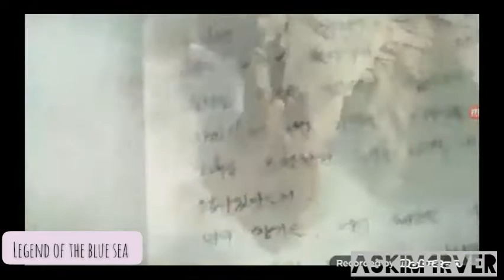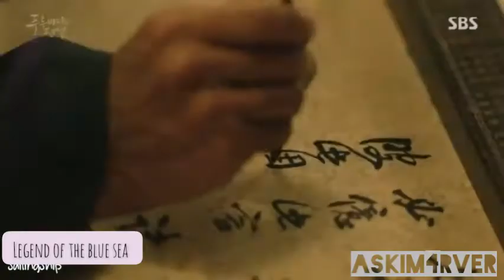Hua main bawra.... Legend of the blue sea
Song... Hua main Baavra. Of Humesha

Video clip. Legend of the blue sea